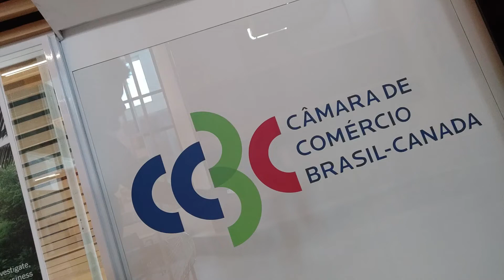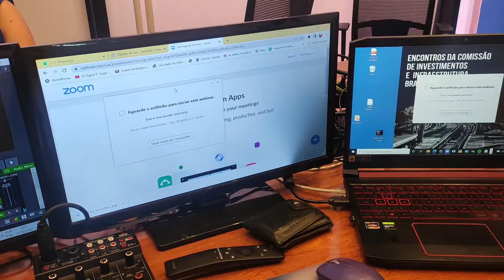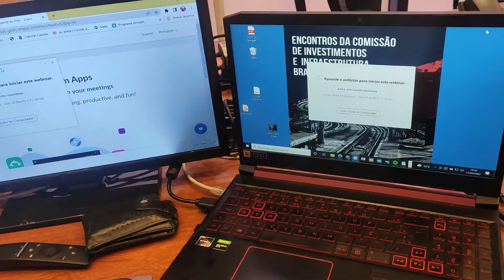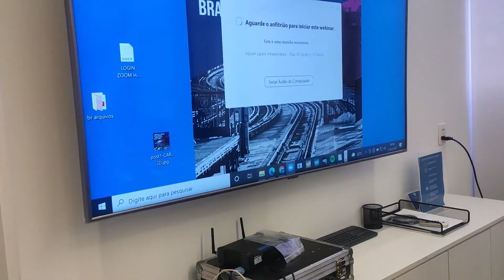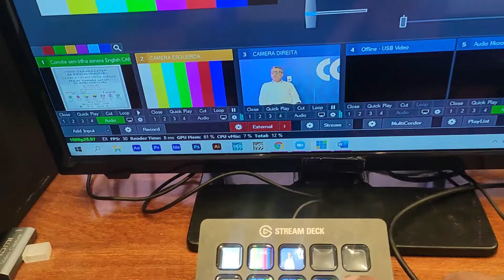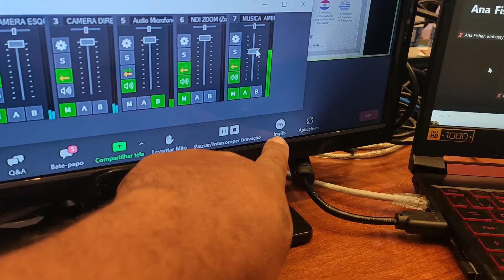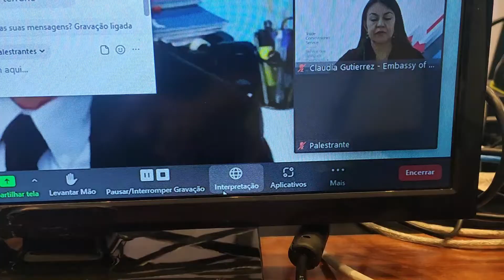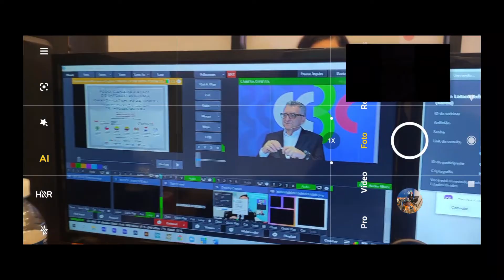Zoom com Tradução Simultânea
Mais um setup utilizando o Zoom com a ferramenta de interpretação.